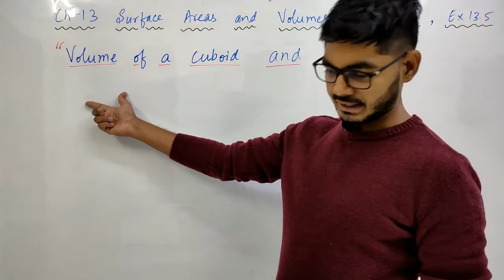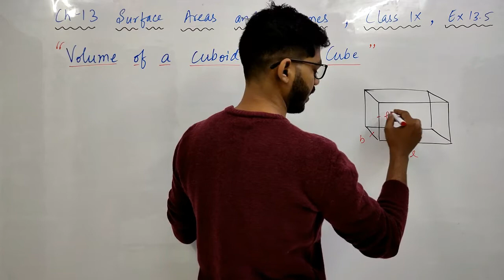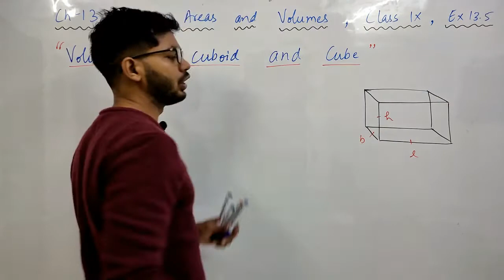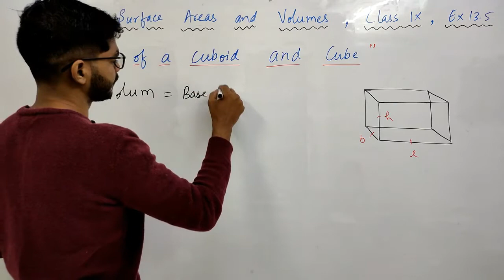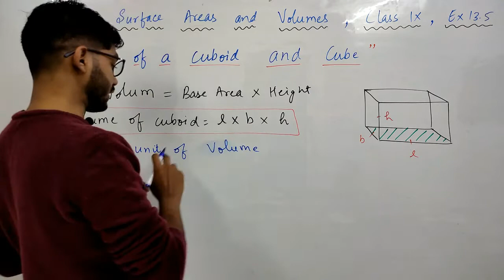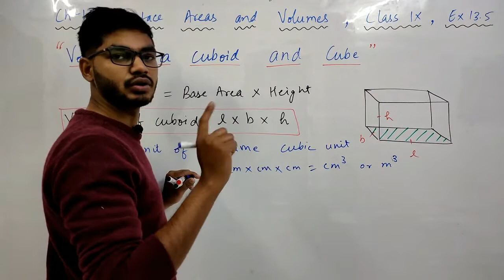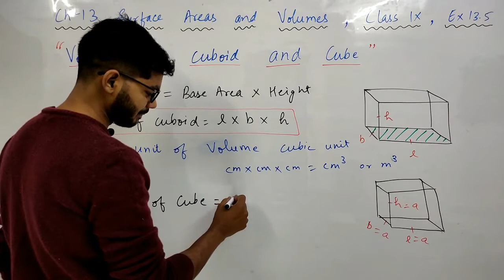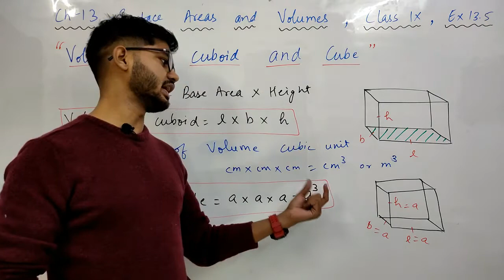intro of ex 13.5 Class 9 Maths Ex 13.5 Introduction Chapter 13 Surface Areas and Volumes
HI STUDENTS ,

THIS VIDEO IS BASED ON intro of ex 13.5 Class 9 Maths Ex 13.5 Introduction Chapter 13 Surface Areas and Volumes

TOPIC :-
introduction of ex 13.5
volume of cube and cuboid
CHAPTER-13 SURFACE AREAS & VOLUMES | CLASS 9 | BY RAJEEV